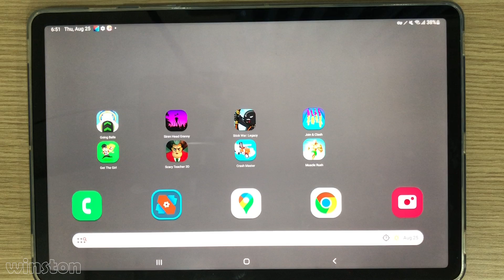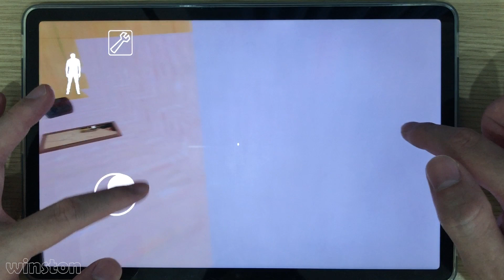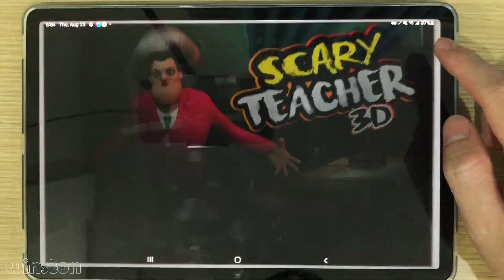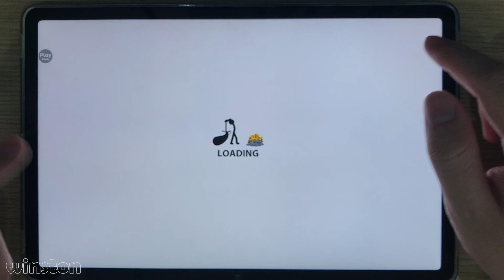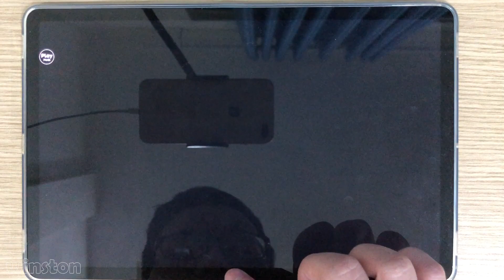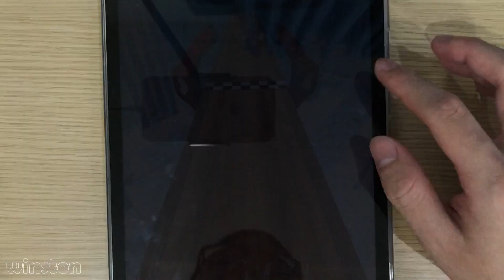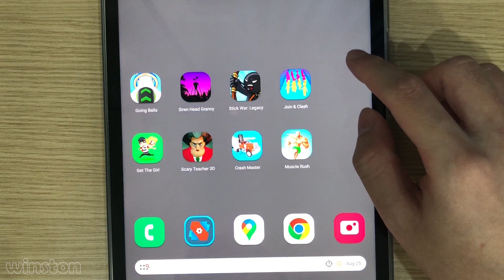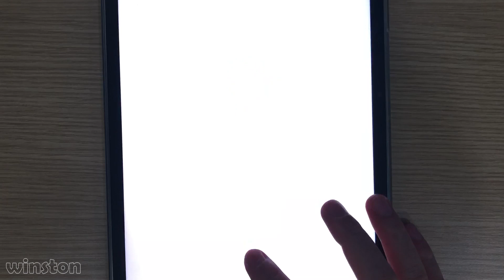Crash Master,Stick War Legacy,Scary Teacher 3D,Muscle Rush,Get The Girl,Going Balls,Muscle Rush